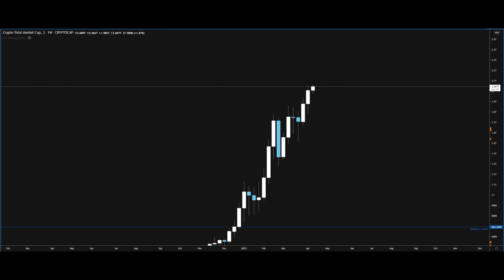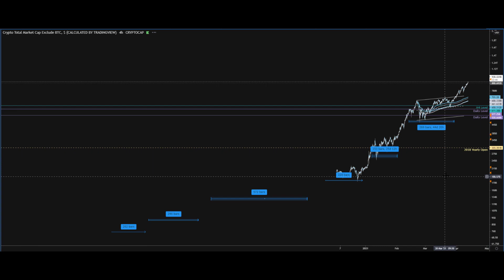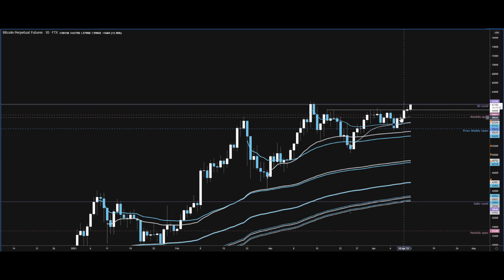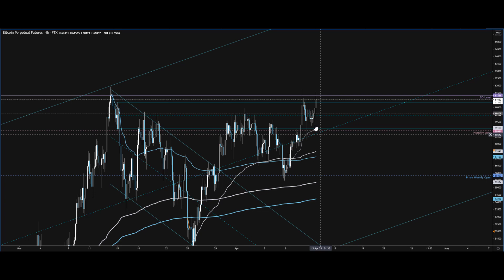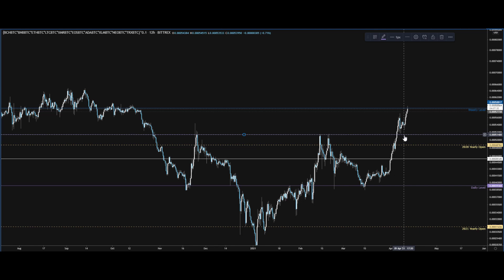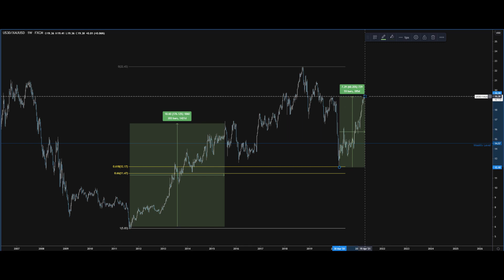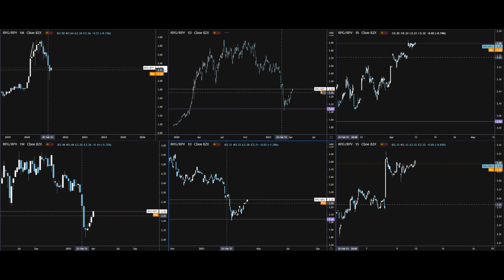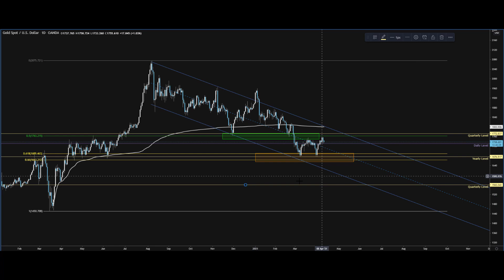We are in Space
We talk about the Bitcoin and Altcoin dynamic and what we can potentially expect from them.

The best traditional market setups.

Gold and it's levels of value.